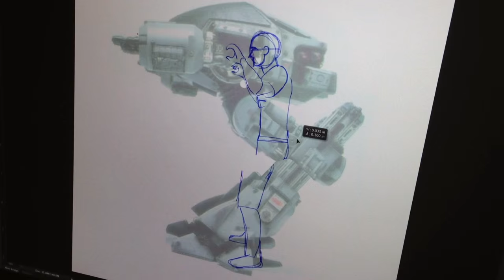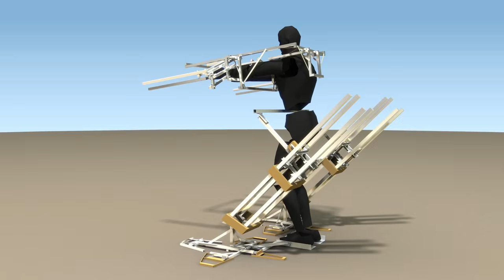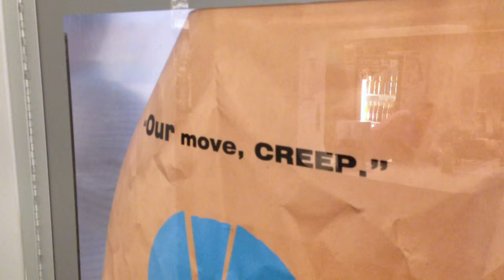Re-making ED-209 out of cardboard!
Shot by us and our crew: Becca Brassfield, Ken Codeglia, Salette Corpuz, Brandon Fayette, Brock Kingsland, Sarah Morris, Amber Reeder, Darius Siwek, Ashleigh Sumner, Art Vega

0:40 - "The Only Good Bug Is A Dead Bug" by Andrew Kaiser
1:25 - "Far Away" from YouTube Audio Library
2:35 - "Orientation" from YouTube Audio Library
5:12 - "Sigh Jesus" by Alfred Montejano
7:28 - 0:00 - "Tone" by Alfred Montejano
10:00 - "Home Stretch" from YouTube Audio Library
14:19 to End - "Festering Willow" by Alfred Montejano

Full Credits in Final Scene info section linked above.